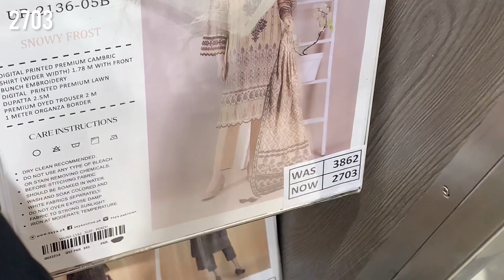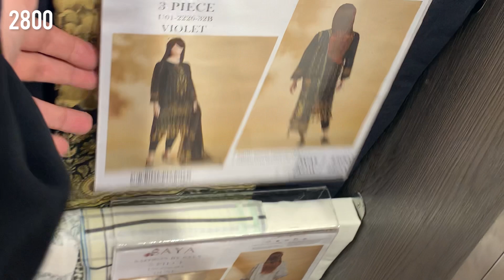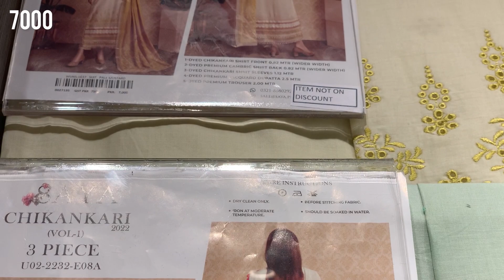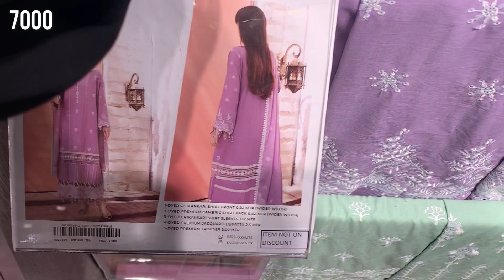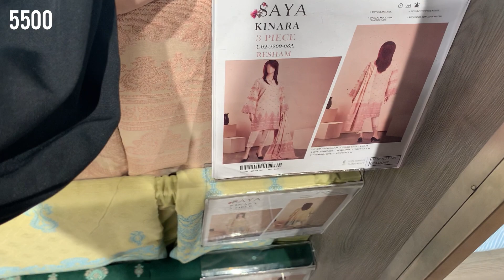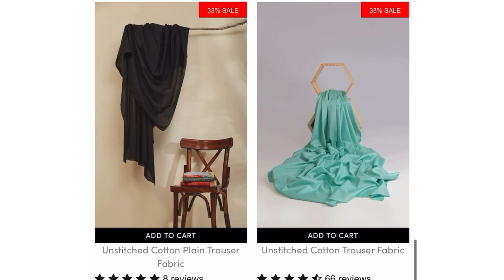Says 50% Off Eid Sale 2022||New Eid Collection||Chikankari Lawn Collection